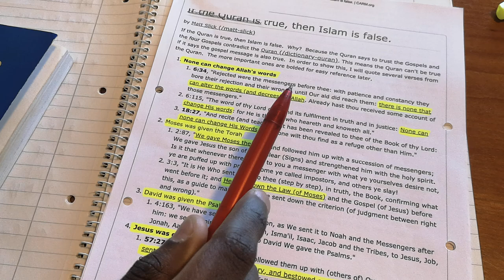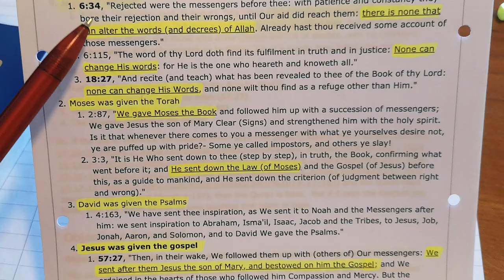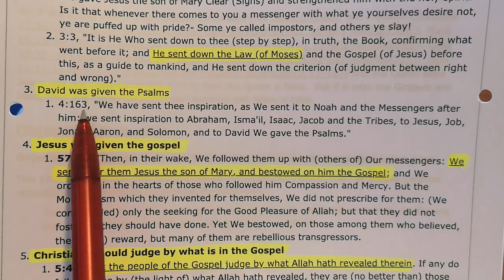Is the Bible Corrupted & the Quran preserved What allah says about it